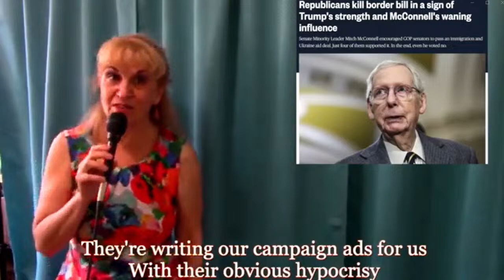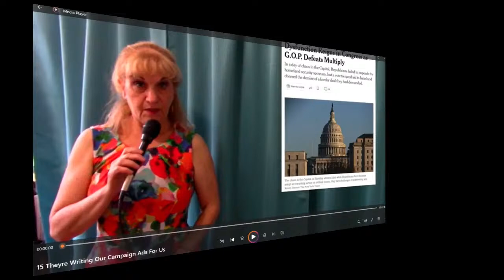How to Win Elections with Rachel Bitecofer- Nicole Sandler Show 2-21-24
Rachel Bitecofer is a political scientist who doesn't mince words. Her new book, HIT 'EM WHERE IT HURTS: How to Save Democracy by Beating Republicans at Their Own Game is out and should be required reading for all of us concerned about the future of this American experiment.

I'm excited that Rachel returns to the show today to teach us how to win!